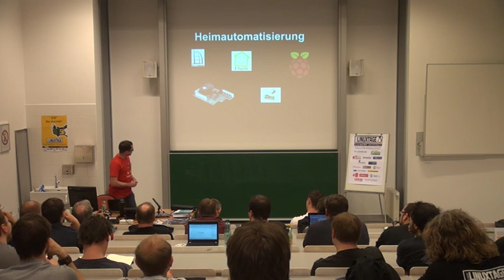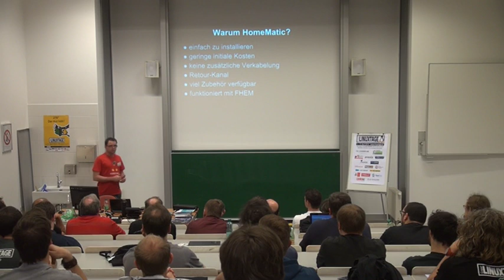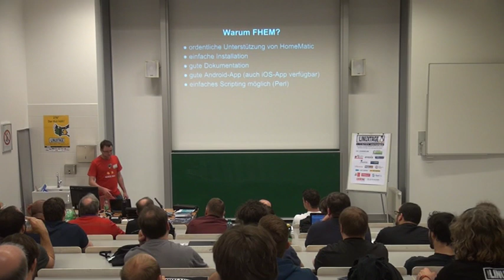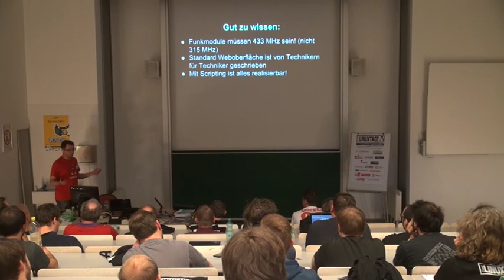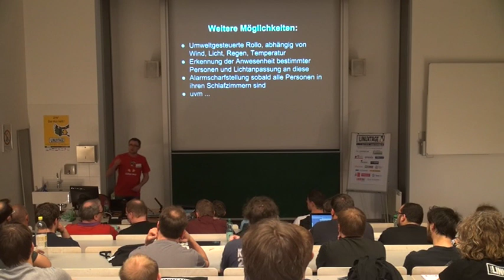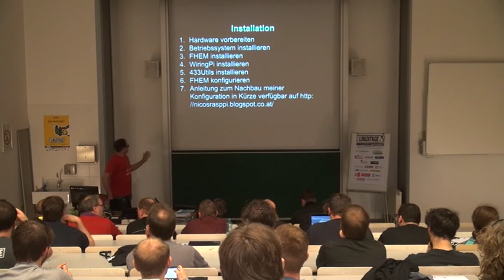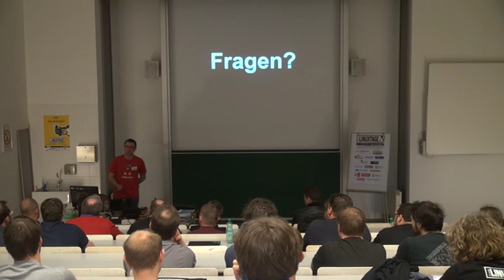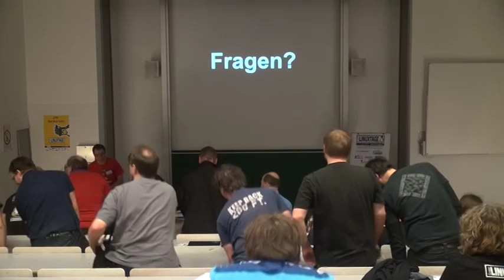Heimautomatisierung mit FHEM und HomeMatic - Nico Giefing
Beschreibung:
Heimautomatisierung mit FHEM und HomeMatic
Spielereien mit dem Raspberry Pi

Heimautomatisierung mit FHEM/HomeMatic/RaspberryPi/433MHz Funksteckdosen

Heimautomatisierung selbst gemacht mit dem Raspberry PI, FHEM, HomeMatic und 433MHz Funksteckdosen